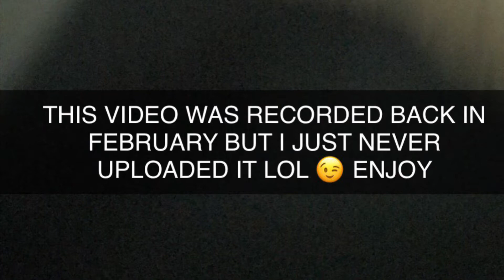PRANK CALLS (GONE WRONG)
Thanks for Tuning in on another banger I really appreciate you guys & I I love yall if I don’t say it enough🖤🖤ROYALE GANG OR NO GANG GO follow my social medias below 👇🏿

* Little bit about myself •
* Im 21years old
* Graduated C/19 🤟🏾